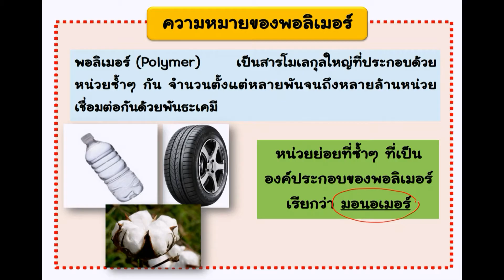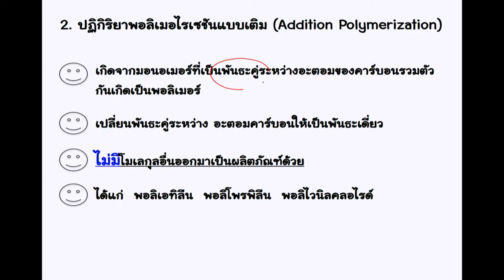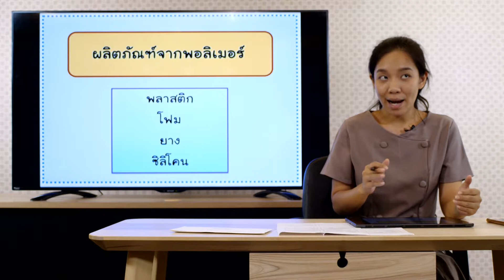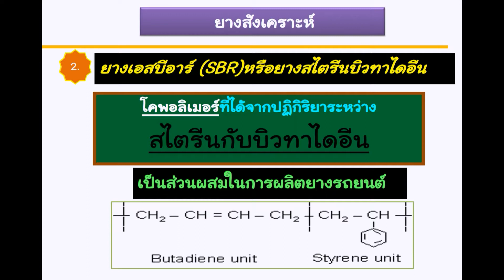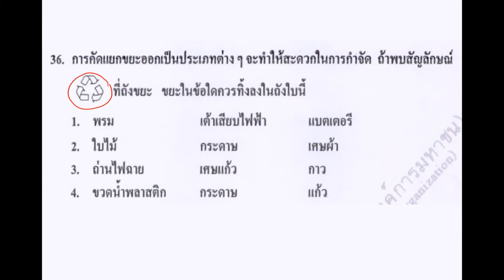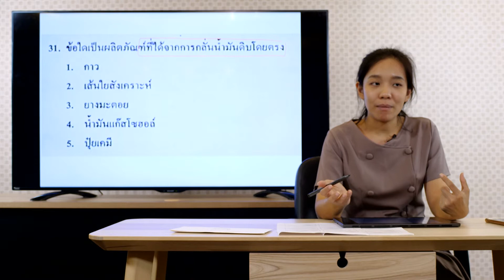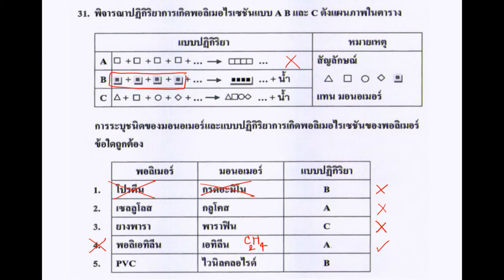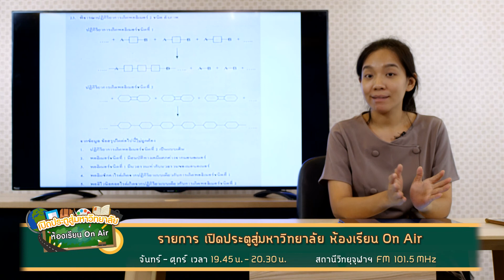วิชา วิทยาศาสตร์พื้นฐาน - 14) พอลิเมอร์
โดย อาจารย์รัฏฏิกา ตั้งพุทธิพงศ์
อาจารย์ประจำกลุ่มสาระการเรียนรู้วิทยาศาสตร์ โรงเรียนสาธิตจุฬาลงกรณ์มหาวิทยาลัย ฝ่ายมัธยม